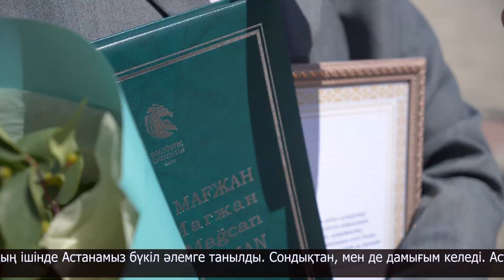Басты алаңда бас қала күні тойланды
Басты алаңда бас қала күні тойлануда. Бүгінде еңсесін тіктеген жас елордамызға 25 жыл толып отыр. Сарыарқа төсінде ойып тұрып орын алған Астанамыздың мүшел жасын тойлауға жұртшылық көптеп жиналды. Шара шымылдығын құттықтау сөзбен облыс әкімі Айдарбек Сапаров ашты.